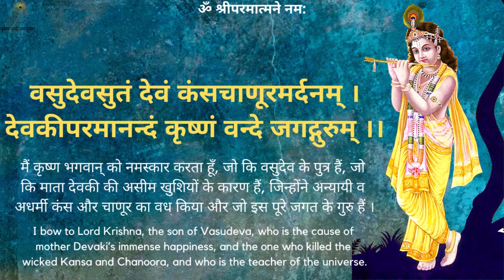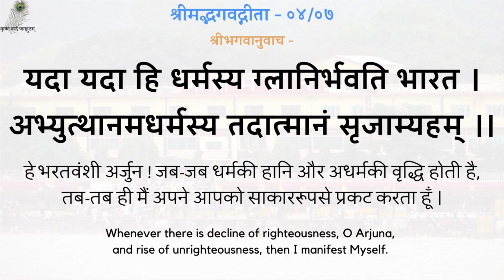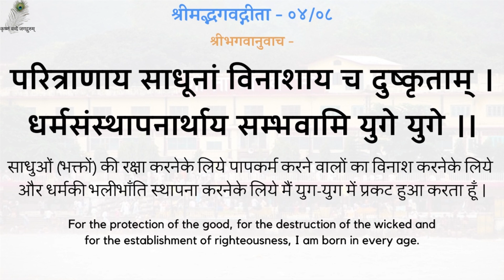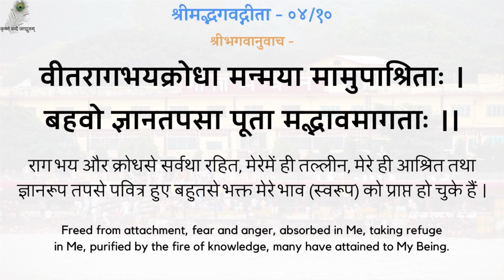Gita Pravachan 752 -19940109_0930 Dridh Nishchay Ki Mahima - The Glory Of Strong Determination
00:00 - नित्य पठनीय गीता जी के 5 श्लोक
03:05 - दृढ निश्चय की महिमा
गीता प्रवचन 752 - दृढ निश्चय की महिमा - स्वामीजी श्रीरामसुखदासजी महाराज
Gita Pravachan 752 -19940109_0930 Dridh Nishchay Ki Mahima - The Glory Of Strong Determination - Shradhey Swami Shri Ramsukhdas Ji Maharaj

Gita Press
Geeta Press
Gita Bhawan
Gita Bhavan
Nitya Stuti
Swami Ji
Seth Ji
Bhai Ji
Pad Ratnakar